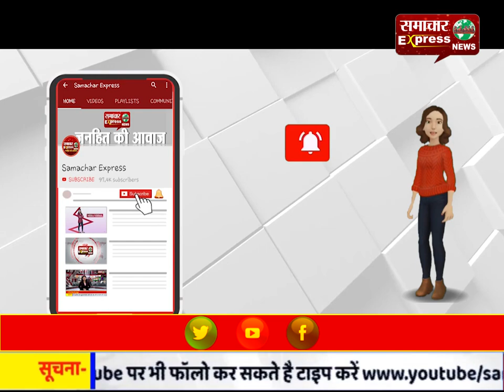करनाल में कर्मचारियों ने मांगों को लेकर की नारेबाजी